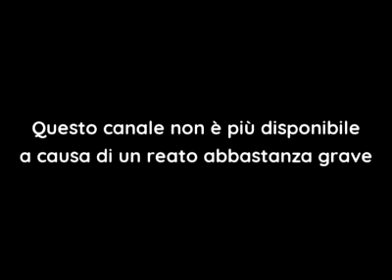[FALSO] Pantalla antipirateria de Raitre (Italia, 1993-2000, sin VHS)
ESTE VIDEO NO ESTA APTO PARA NIÑOS PEQUEÑOS! YOUTUBE, NO ME MARCE ESTE VIDEO COMO APTO PARA NIÑOS PEQUEÑOS Y TAMPOCO LO RESTRICTE POR EDAD, POR FAVOR! Solo se permite un pedido por cada video. Tampoco comenten NSFW, Spam e incluso fetiches. -

Este Video Es Inspirado A LucianoTheWindowsFan, Soy Oscar, Itz Doki, Itz Ely, M G G, Jose Carlo Fail, Guchi Moto, the hub for doki and d'kids LeL_Xq, Todo Discovery Kids, Doki, Fan De Discoery Kids Fanmaker Studio, Soy Dante, Soy Graham, Soy Ultra Doki, Soy Ryan, Pirateria Canales, Ale